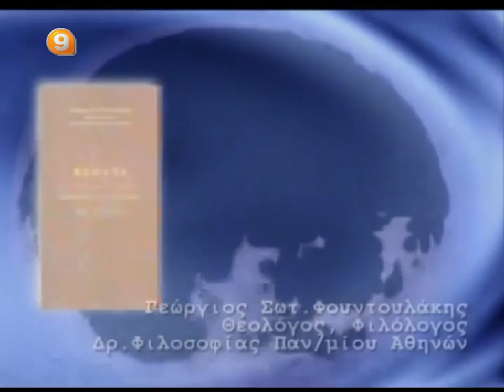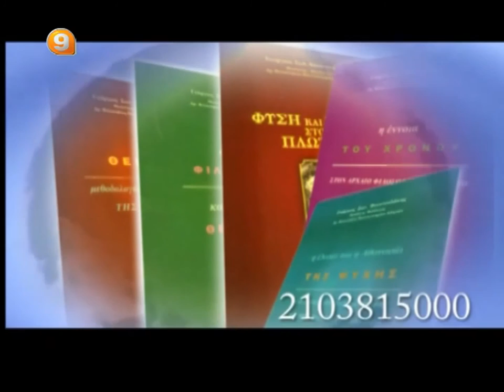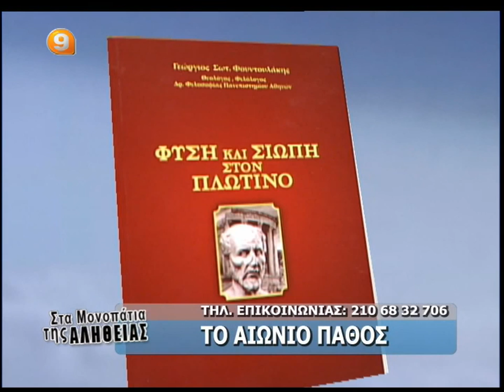Β ΑΤΖΑΚΛΗΣ 26-4-13 'ΤΟ ΑΙΩΝΙΟ ΠΑΘΟΣ'